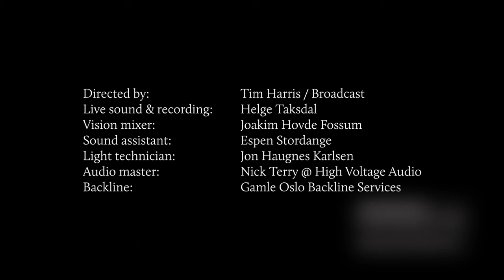Synne Sanden - Vietnam - Live @ Kulturkirken JAKOB, Oslo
Synne Sanden performing "Vietnam" live at Kulturkirken JAKOB in Oslo, Norway on 6th May 2020  as part of the Jakobstrøm series of streamed concerts in partnership with Broadcast Oslo, Gamle Oslo Backline Service and Brakkesyke.

Be sure to go visit and follow Synne Sanden on Facebook

Broadcast Oslo - your free guide to concerts, clubs, livestreams and events in Oslo. Available in the AppStore for: